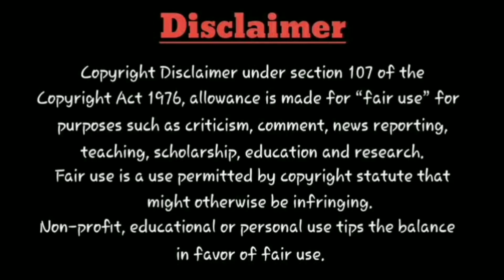Movie tYm : This Week OTT & Theatrical Release, Kannai Nambathey, Ghosty, Vaathi, Agilan, GG, Ayothi